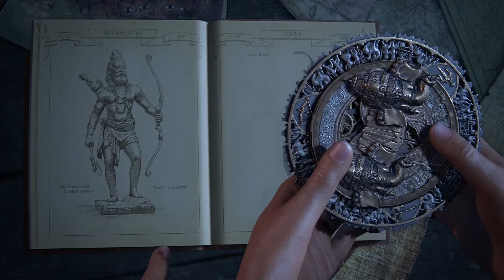Uncharted The lost legacy _ chapter : 3 _ Homecoming